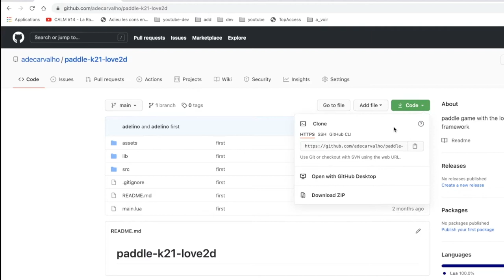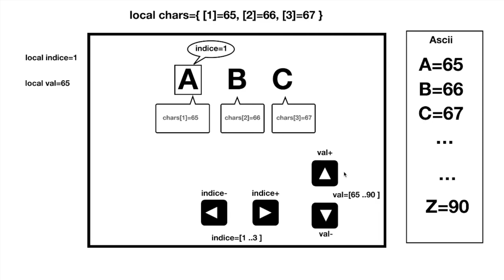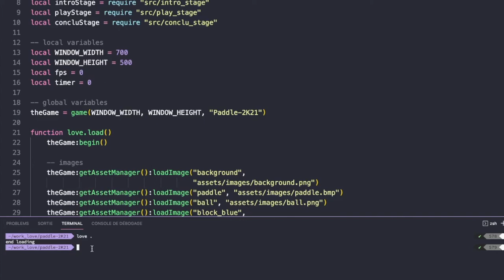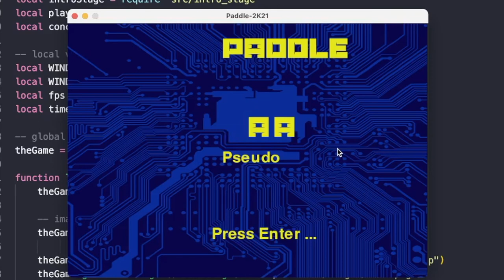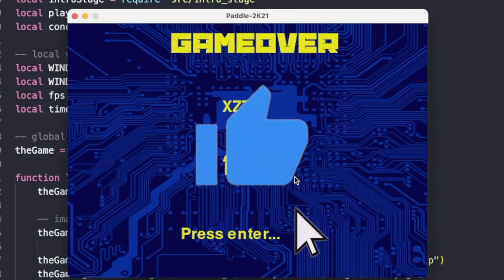Vidéo 12: Stage d'Introduction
Série de vidéos, afin de découvrir le framework Love2d et le langage de programmation Lua.
Le fil rouge de ces vidéos, est la réalisation d’un casse brique.

VIDEO N12 : Introduction Stage